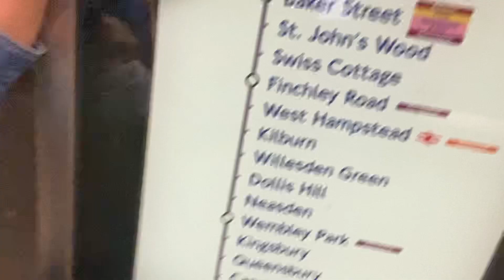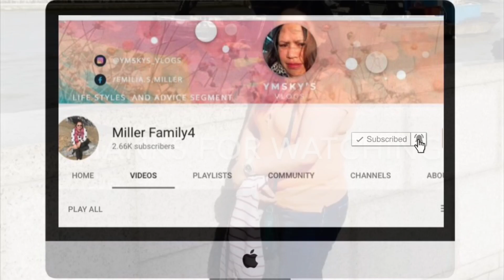Exploring London in my Birthday❤️